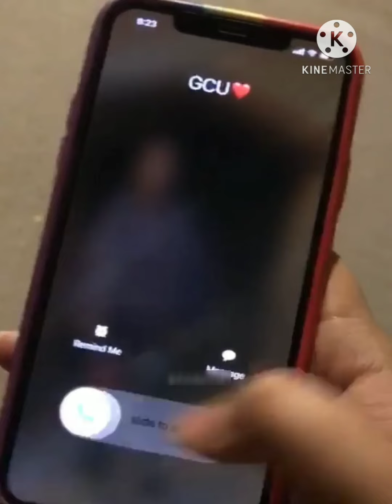Government college university Lahore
Beautiful shots from government college university Lahore